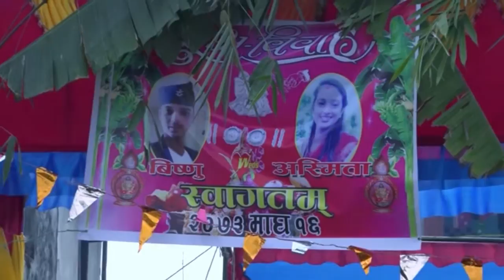Bishnu & Asmita ||Weeding Highlights|| (2073/10/16) By Dj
||Weeding Highlights||